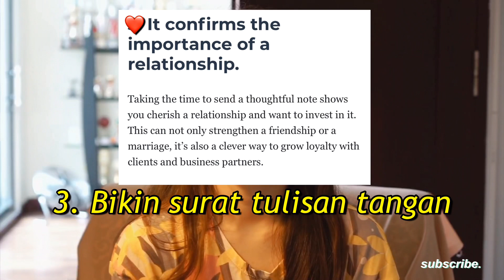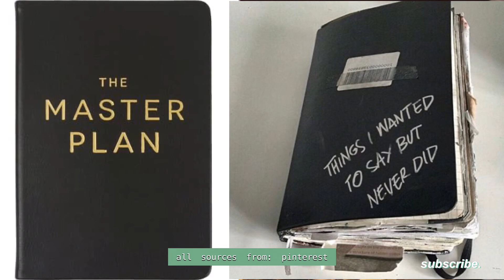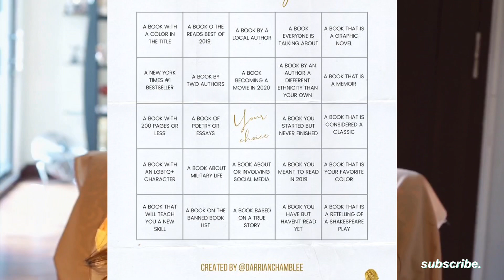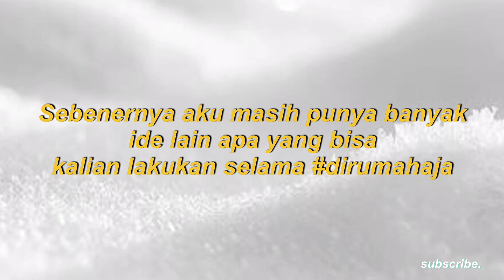What to do in Quarantine? dirumahaja Jakarta PSBB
━━ ♡ video ini adalah tips apa yang bisa kita lakukan selama karantina di rumah selama masa pandemic covid-19 ini.

☆彡 hi!

━━ ♡leave any comment, let's talk with me! i'll see you in my next video :)